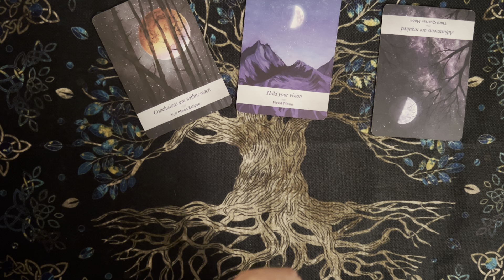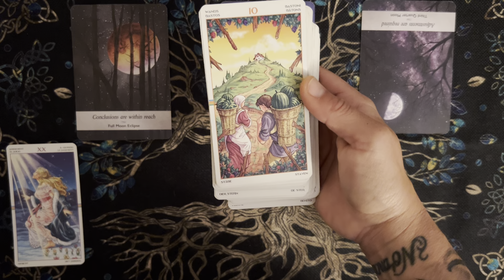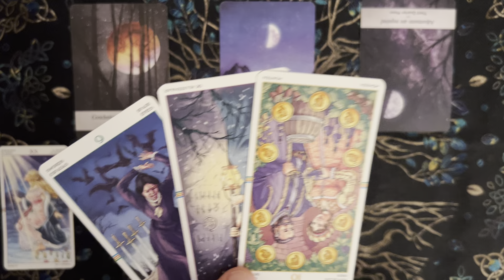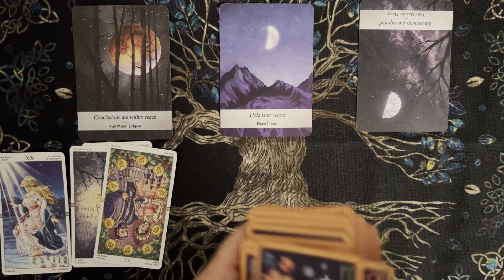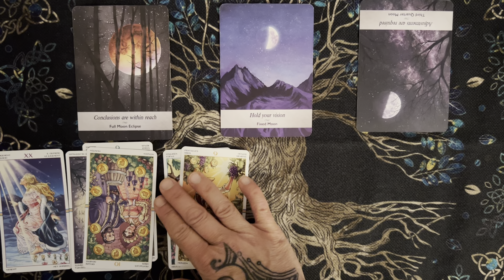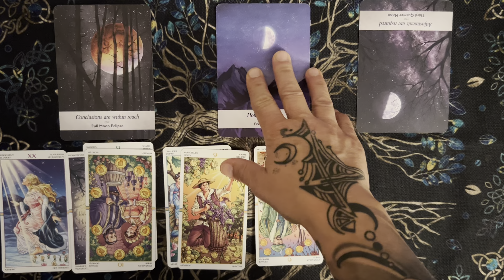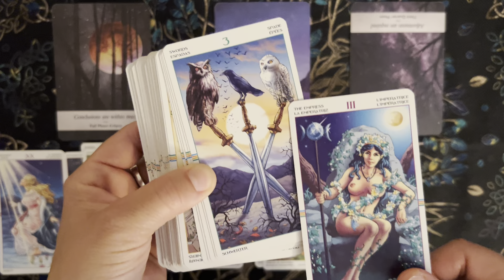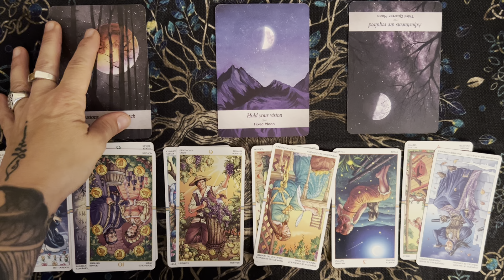Aries- Conclusions are within reach! Victory over a painful cycle. Important message from spirit ♈️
Click the link below for the EXTENDED 👇🏻

Joanne ❤️